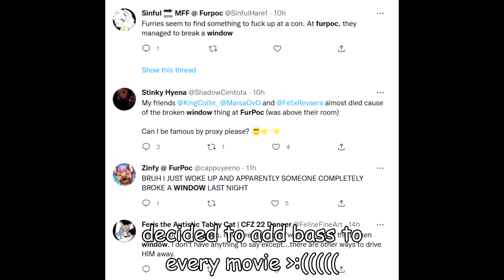furpocalypse 2022 is a perfectly good con with no incidents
original song: superman - goldfinger midi

Lyrics:
So here i stand
Badge pickup im waiting on
I hear a sound and turn my head
I'm at the broken window con

I'm praying the glass
Won't get to my feet
I see the mood falling down around me

The nights have been long
The floor we stayed on
Decided to add bass to every movie

And i think I'll bail
This place feels like hell
Did i just throw my money all away